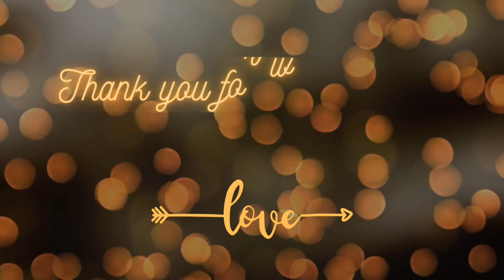Timelapse Diamond Painting AB Drill #2 "Paris Street"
Diamond painting  "Paris Street"
from Yimeido Aliexpress
Round diamond AB Drills
Size 40 x 50 cm
37 colours